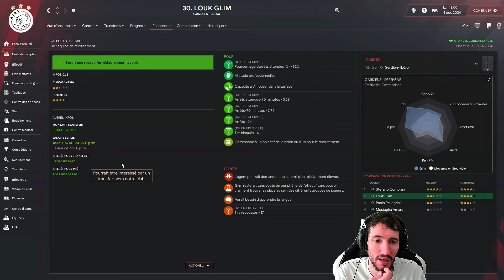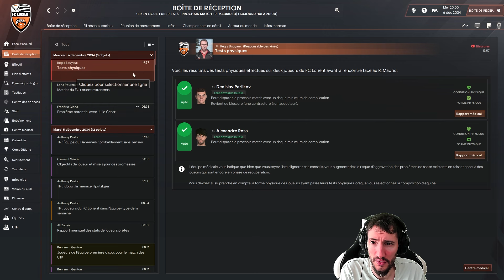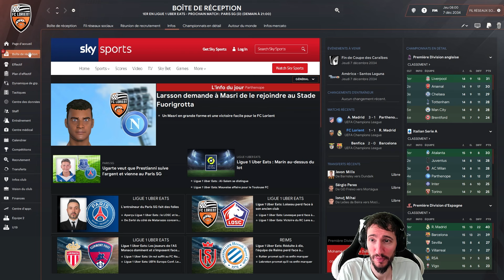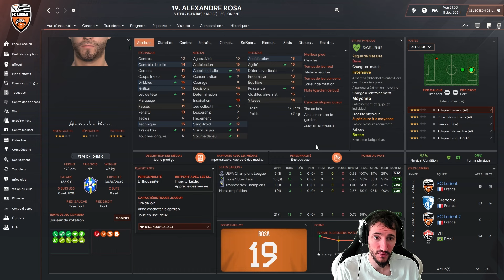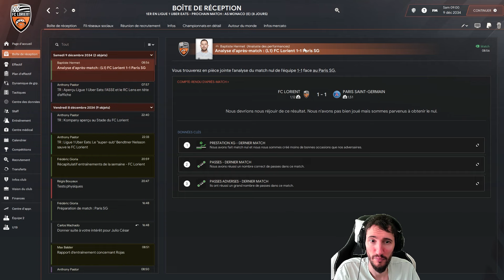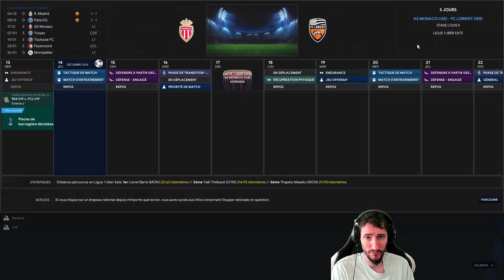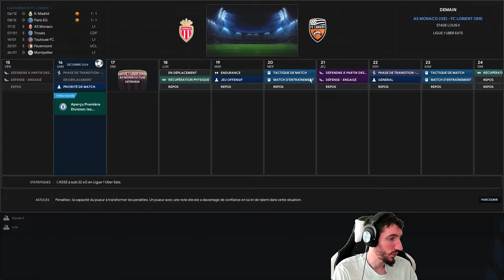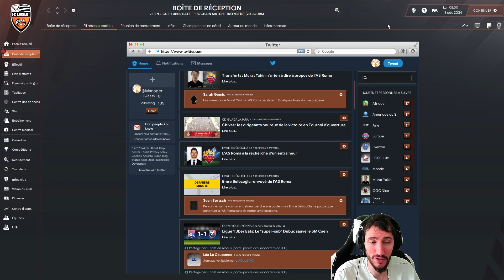QUE DU LOURD !!!... Carrière Football Manager 2024 #214